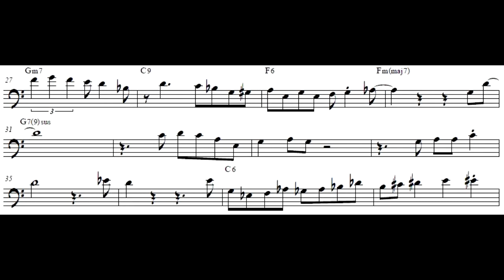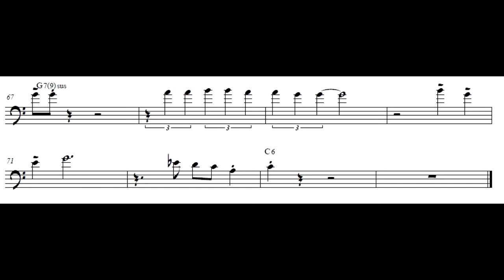A Gal in Calico - Bob Brookmeyer Solo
From the album "The Power of Positive Swinging"
Pdf score available for free on: